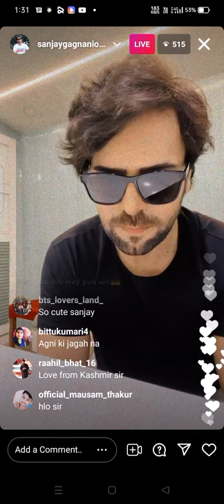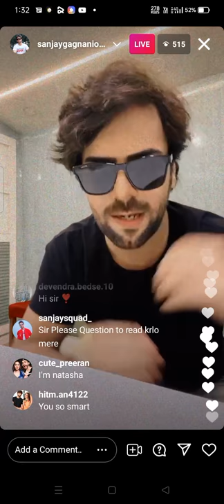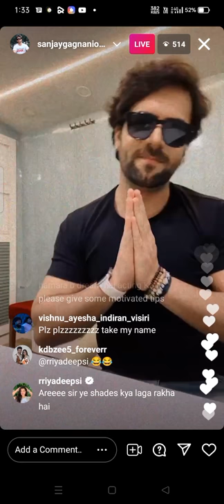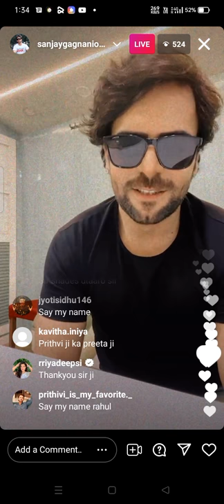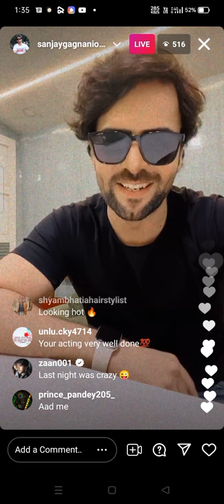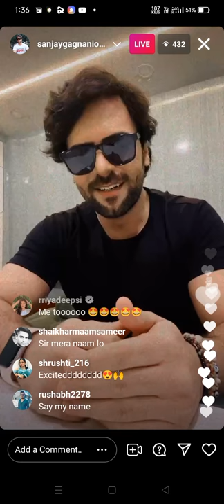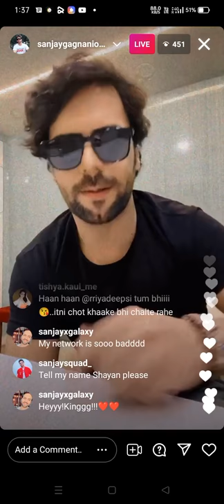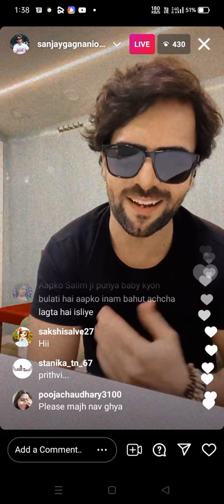sanjay gagnani live video with fun